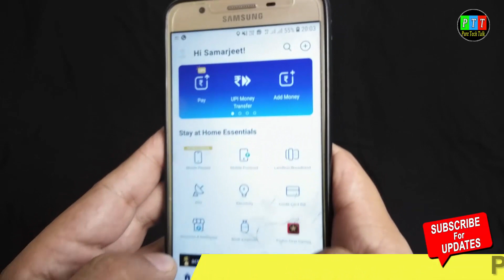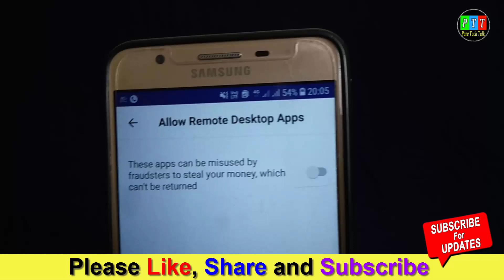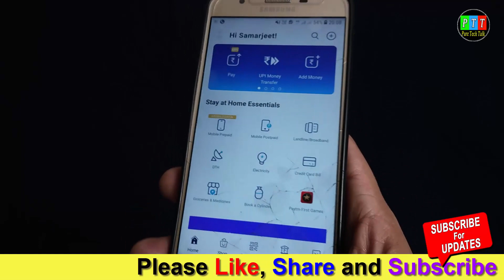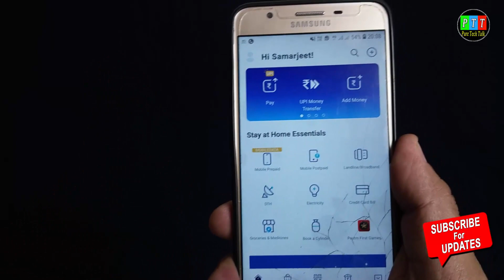Paytm Latest Update | New Settings | AnyDesk | Quick Support | Team Viewer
दोस्तों अगर आप Paytm के साथ Anydesk ,Quick Support या Team Viewer जैसी कोई और remote Access App उसे करना चाहते हैं तो इस वीडियो को जरूर देखें !

(If link is not working, Install Telegram and Search " PureTechTalk  Updates " )